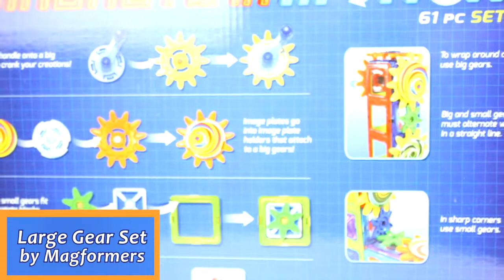Large Gear Set by Magformers MF63205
sells the Large Gear Set by Magformers.

Have fun exploring with Magformers magnetic construction pieces now combined with gears! This 61 piece set features high-performance magnets and includes magformers pieces, gear accessories, and other accessories. Set your creations in motion! Designed for children 6+.